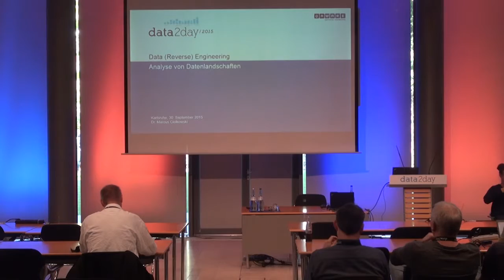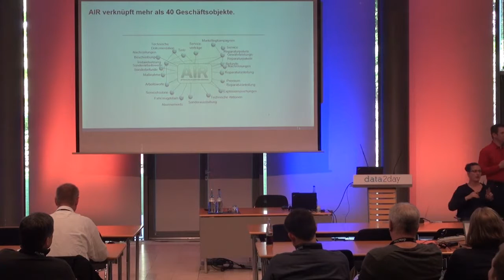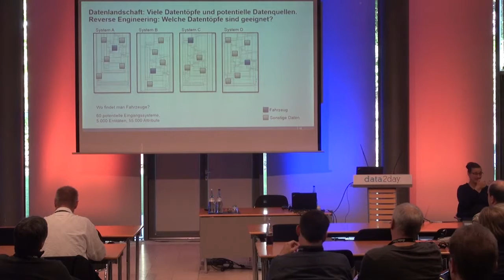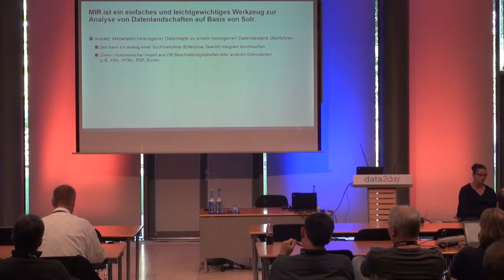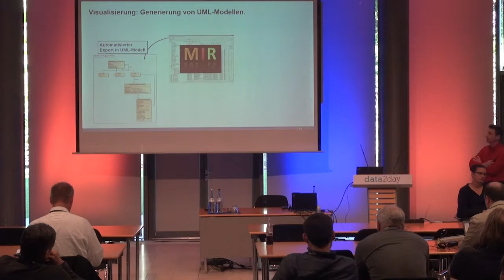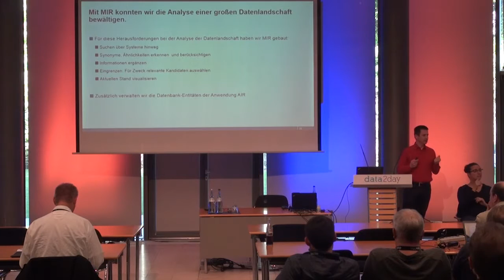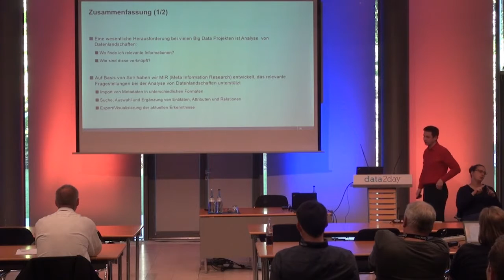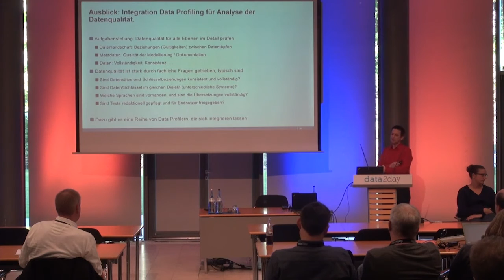data2day 2015 – Marcus Ciolkowski: Data Reverse Engineering – Analyse von Datenlandschaften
Die Herausforderung in vielen Big-Data-Projekten ist die Analyse und Modellierung von Datenlandschaften. Es gibt Datenlandschaften aus sehr vielen potenziellen Datenquellen, in denen Daten teilweise redundant und leicht abweichend abgelegt sind. Das Ziel: heterogene Datentöpfe in einen homogenen Datenbestand überführen, der sich dann integriert durchsuchen und analysieren lässt.
Dieser Vortrag präsentiert unser Vorgehen in einem Enterprise-Search-Projekt. Wir nutzen dort Solr, um Metadaten zu potenziellen Eingangssystemen zu erfassen und zu analysieren. Das erlaubt die effiziente Modellierung von benötigten Datenquellen, Verknüpfungsinformationen und fachlicher Entitäten.